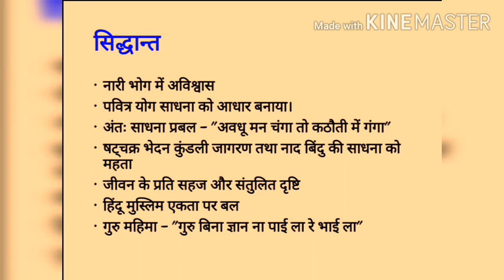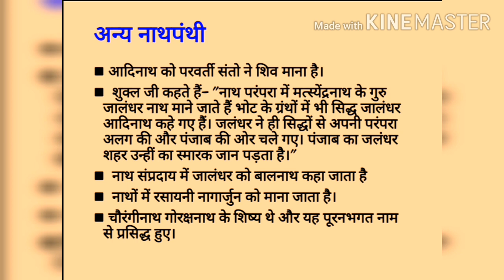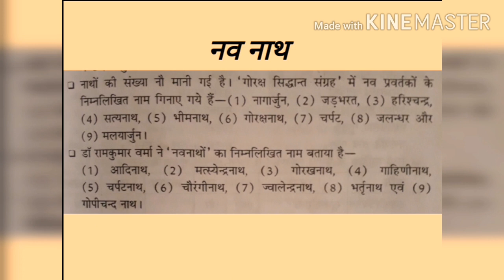Adikalin nath sahitya ★ आदिकालीन नाथ साहित्य ★ हिंदी साहित्य का इतिहास ★ Hindi Sahitya Ka Itihas ★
हिंदी साहित्य का इतिहास :

आदिकालीन नाथ साहित्य

शुक्रिया।